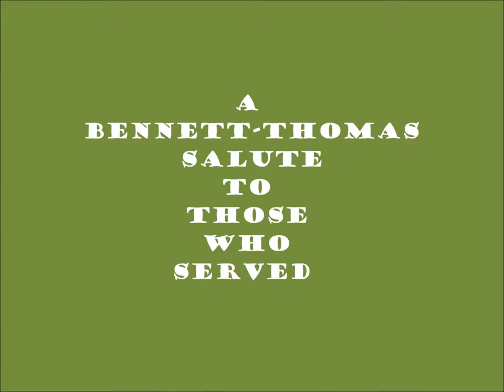2016BennettThomasVeterans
A Tribute to some of the Men and Women of the Bennett - Thomas Families to served.